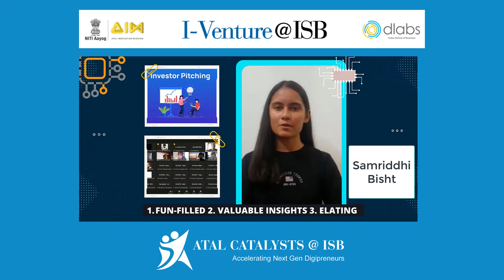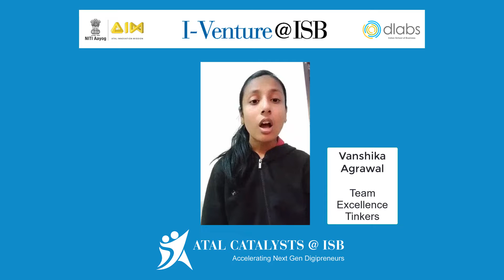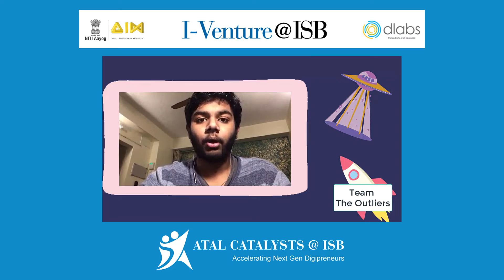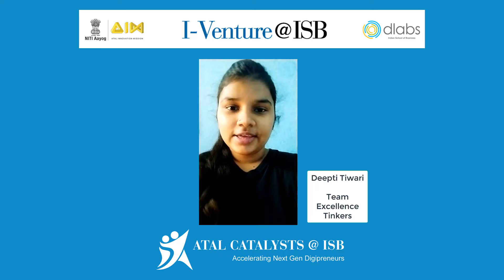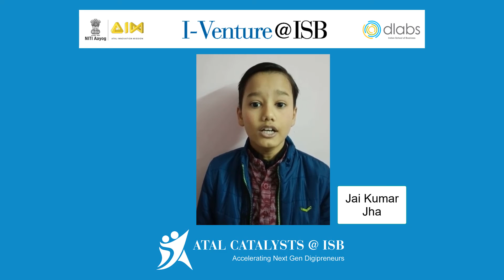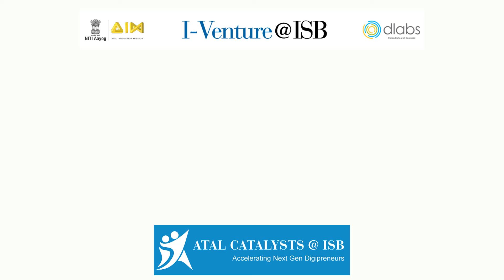Atal Catalysts @ISB Students Testimonials